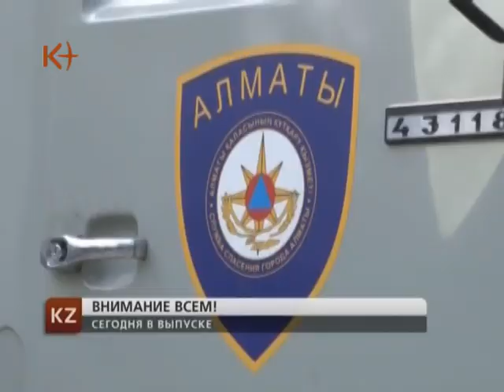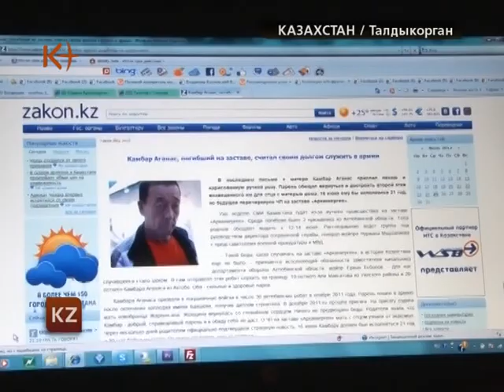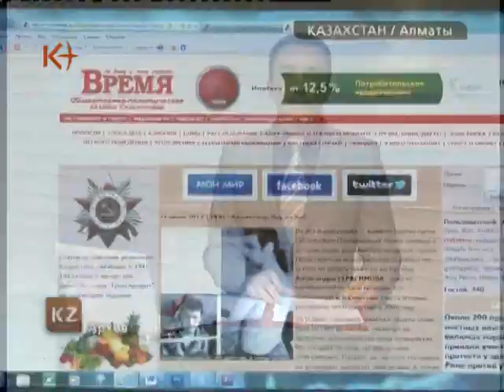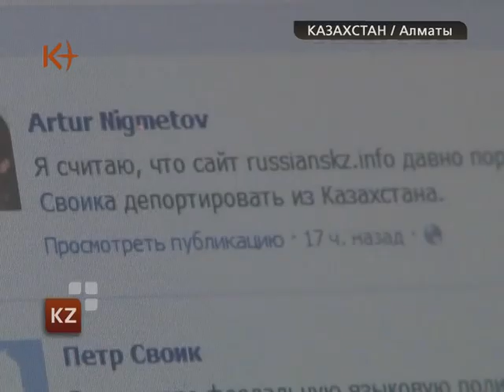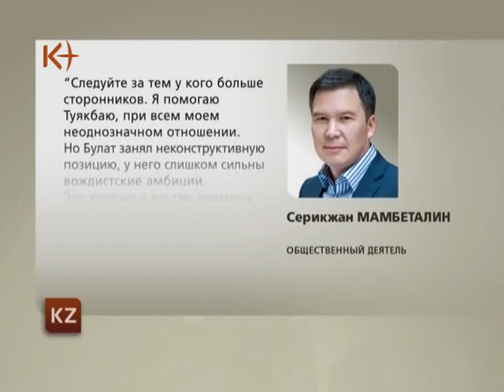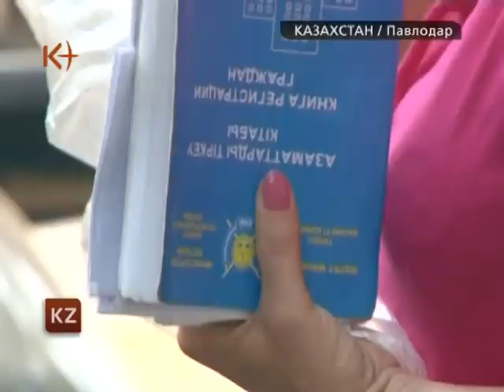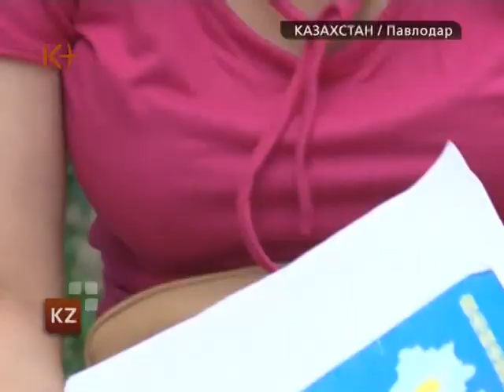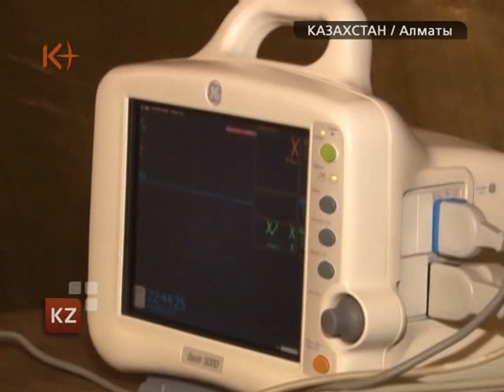Казахстан. Новости 25 июля 2012 / kplus